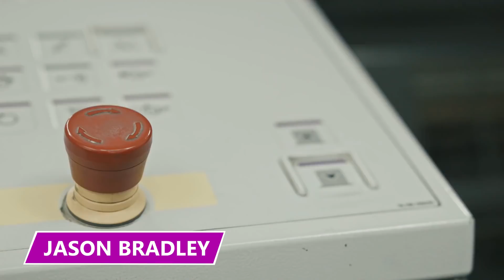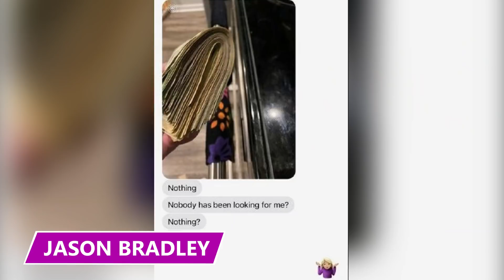The DUMBEST People to do Crime!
These are some of the dumbest bank robbers of all time. Find out how dumb they really are in this video!